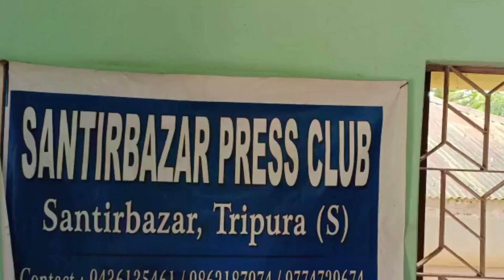Santir Bazar Press Clubo Rakhi Bandan Panda Khwlaijakha Prajapita Barma Kumarini Lujimung Bai